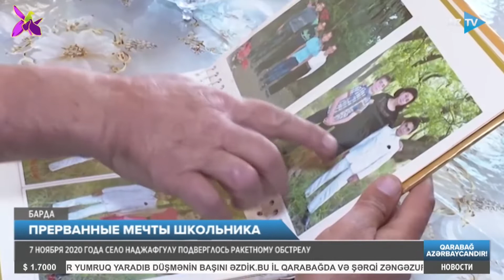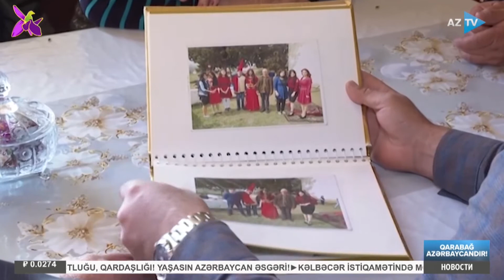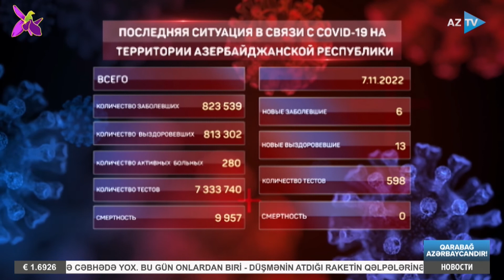Новости I 07.11.2022